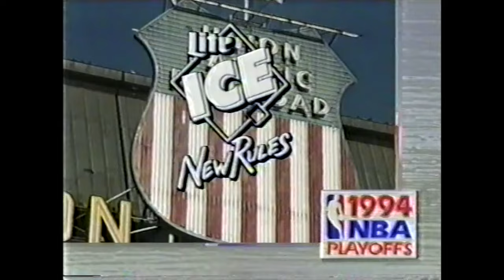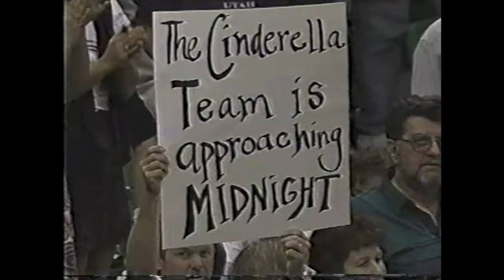1994 NBA Playoffs Western Conference Semifinals #5 Jazz vs #8 Nuggets Game 7 Full Game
This is game seven of the 1994 Western Conference Semifinal series between the Utah Jazz and Denver Nuggets from May 21, 1994. The Jazz ended Denver’s Cinderella run with a 101-91 win at the Delta Center to advance to the Western Conference Finals for the second time in three years. Karl Malone’s 31 points, 14 rebounds, and 6 assists led Utah. Reggie Williams’ 17 points led the Nuggets.